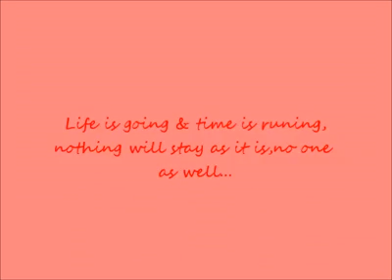love harmonica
some of them hhave been created by me, i mean collection of pictures and music :)